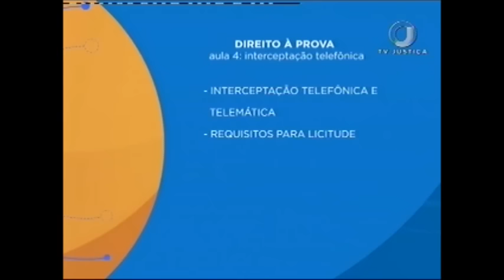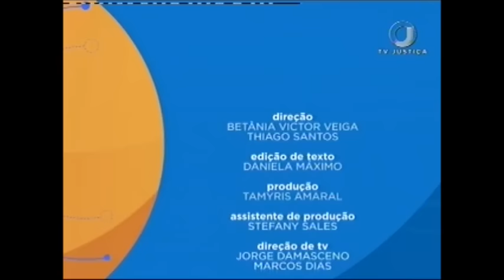Processo Penal - Direito à prova - Aula 4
Nesta semana, o Saber Direito apresenta curso sobre o Direito Probatório a partir do ordenamento descrito no Código de Processo Penal brasileiro. Ivan Jezler Júnior, professor de Processo Penal e advogado criminalista é quem fala sobre o tema. Leia a íntegra da sinopse